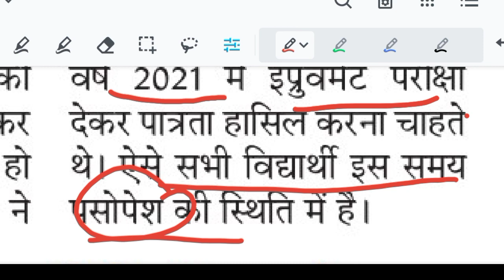neet exam latest news today | neet exam 2021 latest news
Neet update
 नीट 2021 न्यूज़
neet 2021 news
neet _2021